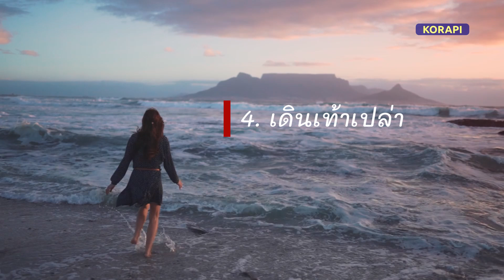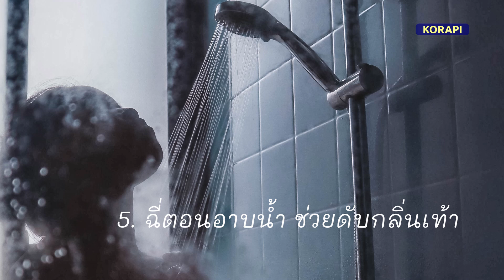เผย 5 พฤติกรรมแปลกๆ ที่ใครหลายคนชอบทำ ส่งผลดีต่อสุขภาพมากกว่าที่คิด🤔😊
วันนี้ เราจะไปรู้จักกับ 5 พฤติกรรมสุดแปลก ๆ ที่ใครหลายๆคน เผลอทำ หรือ อาจจะทำโดยไม่รู้ตัว บางที สิ่งเหล่านี้อาจไม่ได้เลวร้ายอย่างที่คิด แต่ ดัน  ส่งผลดีต่อสุขภาพมากกว่า ที่คิด

Thank you for Photo and Video
from  Unsplash and  Pexels

📌 ดูดวงเส้นลายมือ คนที่มีกากบาทกลางฝ่ามือ ถอดรหัสชีวิต ความหมายที่ซ่อนอยู่ใน กากบาท ดีหรือร้าย ???🍀🌞🌚

📌 หามาใช้ด่วน!! สีกระเป๋าสตางค์ตามวันเกิด กระเป๋าสตางค์ดูดทรัพย์  ปี 2564

📌 11ต้นไม้ ไม่ควรปลูกในบ้าน | ห้ามปลูกในบ้าน | ต้นไม้อัปมงคล ห้ามนำเข้าบ้าน อาจทำให้อับโชค ฮวงจุ้ยเสีย  ปี 2564

📌 แพทย์เผย ดื่มน้ำเต้าหู้ผสมมะนาว วันละ1แก้วทุกวัน ร่างกายจะเปลี่ยนแปลง น่าอัศจรรย์ ยาอายุวัฒนะ

📌 สาวช็อก! พบ ‘นิ่วยักษ์’ หนักร่วมครึ่งกิโล ในกระเพาะปัสสาวะ ทนอยู่มาได้ยังไง - นิ่วในกระเพาะปัสสาวะ